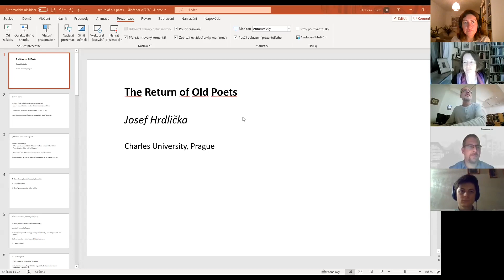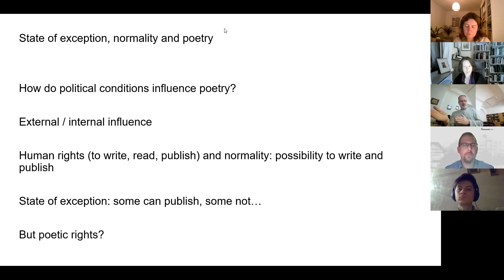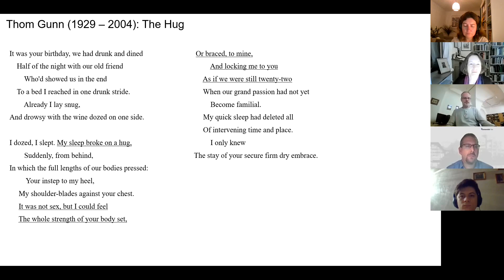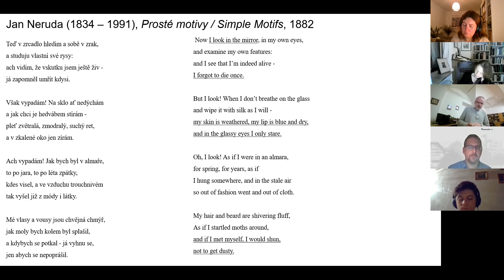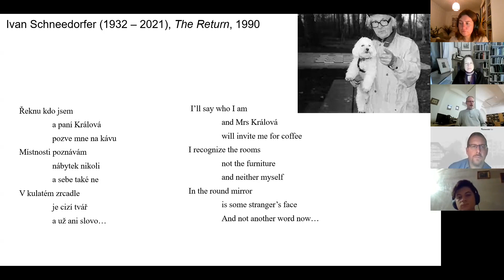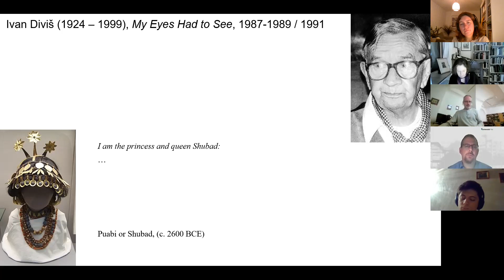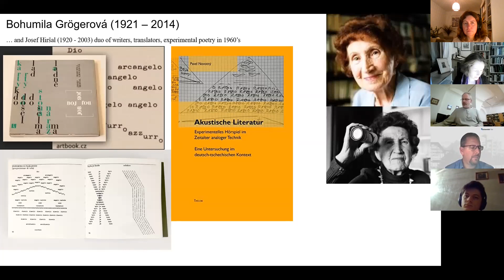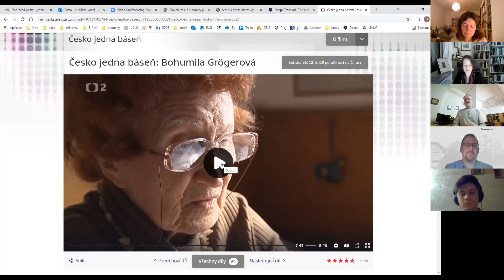Josef Hrdlička: "The Return of Old Poets" - Czech poetry after 1989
Videoaufnahme des Vortrags von Josef Hrdlička  "The Return of Old Poets"

The DFG Center for Advanced Studies “Russian-Language Poetry in Transition” (FOR 2603) cordially invites you to a lecture with Josef Hrdlička streamed live via Zoom.

Weitere Informationen zum Projekt „Russischsprachige Lyrik in Transition“ (FOR 2603) finden Sie auf der Projektseite

Abstract:
Old age has multiple meanings in and for poetry. Two of these seem to be formed in opposition to newness (poetry) and youth (age), regardless of the positive or negative connotations therein. In both of these senses, I will examine old age in Czech poetry after 1989. This date marks a peculiar historical conjuncture to which various analogies can be found but which are always only approximate. After 1948, and repeatedly after 1968, there were rather strict bans on certain authors. Some of them stopped writing; others wrote privately and did not publish, went into exile, or were published in samizdat. After 1989, when the political situation changed, many of these poets engaged an entirely different context with their work, and many of them reflected on this situation in interesting ways. Most were formerly well-known authors but also already in their old age. For some of them, this break and return to literature after a hiatus is not apparent, but, for others, it is significant, and their work from this period clearly diverges from their earlier poetry. Using selected authors (Bohumila Grögerová, Ivan Diviš, Jiřina Hauková, and others), I will try to examine this issue both as a poetic theme and a defining structural feature in the form and style of poems from this period.

Josef Hrdlička is an associate professor at Charles University in Prague. He teaches comparative literature and lyric theory. He is also the editor of the scholarly journal Svět literatury / World of Literature and has published three books of poetry.